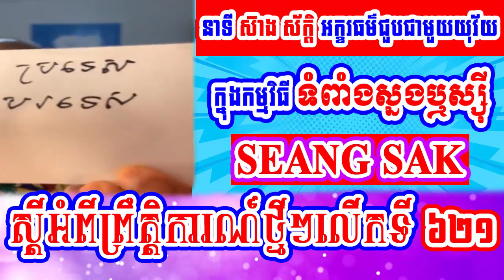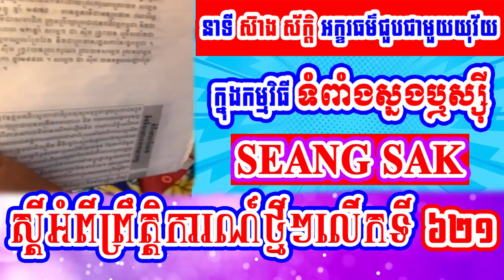Mr. Seang Sak speak In the program of bamboo shoots part 621